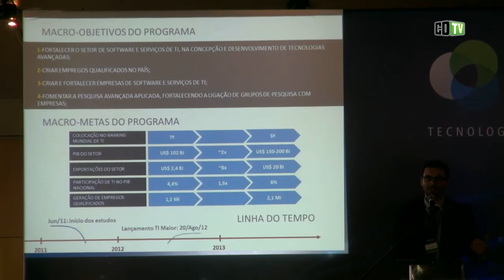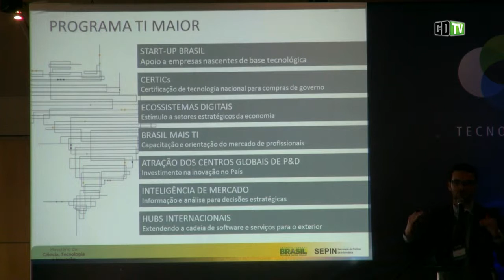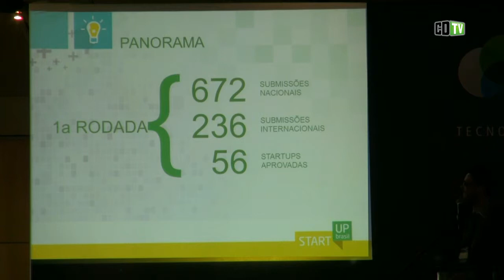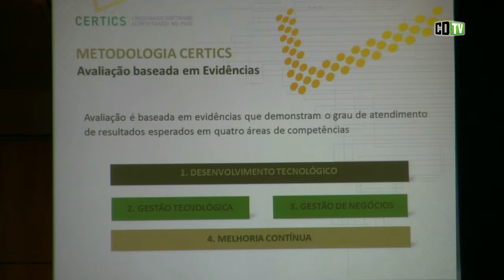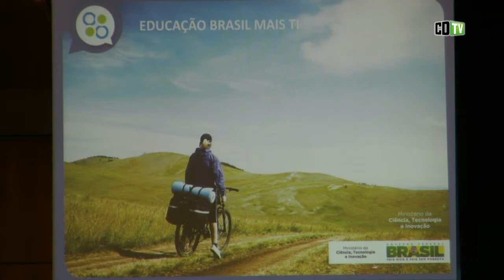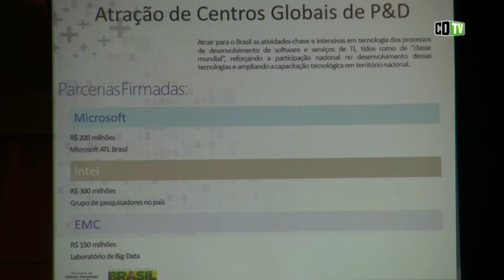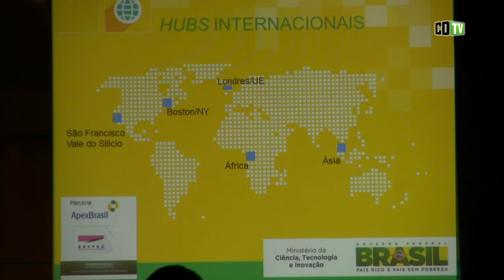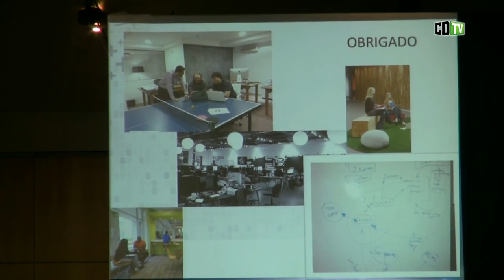Softex será "executor das políticas públicas do MCTI", diz Rafael Moreira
Coordenador de Software e Serviços de TI do Ministério da Ciência, Tecnologia e Inovação afirma que a reestruturação da Associação para Promoção da Excelência do Software Brasileiro -- Softex tem por objetivo, transformá-la numa das principais executoras das estratégias que estão sendo adotadas pelo ministério no Plano TI Maior.